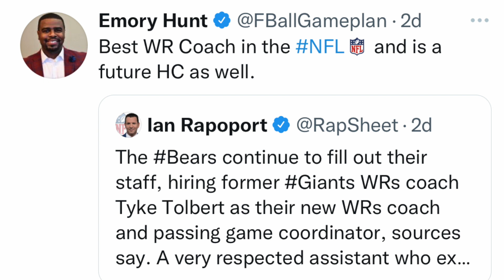Bears Hire Tyke Tolbert as WR Coach and Passing Game Coordinator || Chicago Bears News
The Chicago Bears have hired Tyke Tolbert to be their next wide receivers coach and passing game coordinator. Watch this video to hear my breakdown on this hire.

Chicago Bears || Mock Draft || NFL DRAFT 2021 || Free Agency || Justin Fields  || News || Analysis || Predictions || Highlights  || Trade || Ryan Poles || Matt Eberflus || Bears Coaches